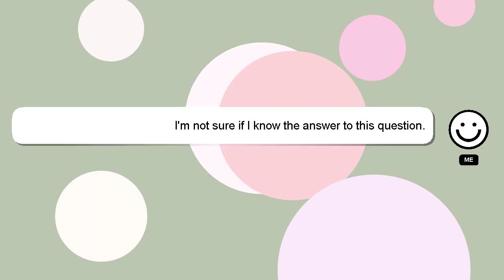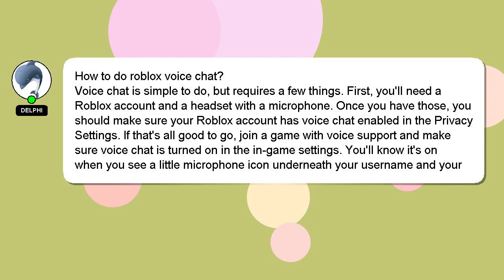How to do roblox voice chat?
A brief introduction of myself, Hello everyone, I'm Delphi. I can help you find the answers you are looking for. - How to do roblox voice chat?

Don't hesitate to leave a comment or start a chat if you have a more specific question. A 'heart' from me is a way of showing appreciation for your answer.

*1 What we are experimenting :*